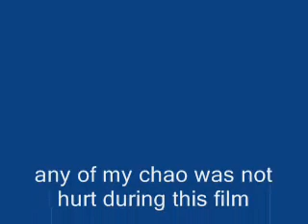chao brawl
none of my chao was hacked